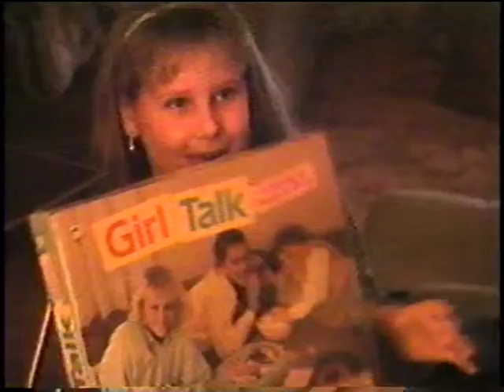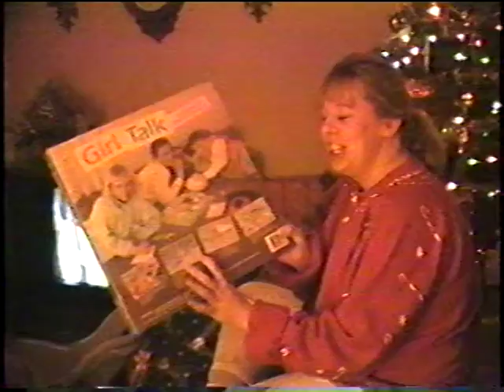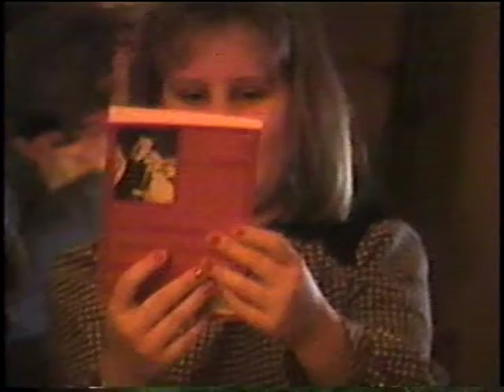Tervos Christmas 1992